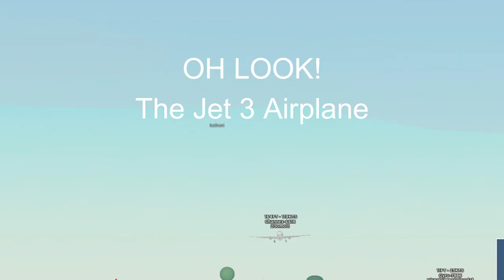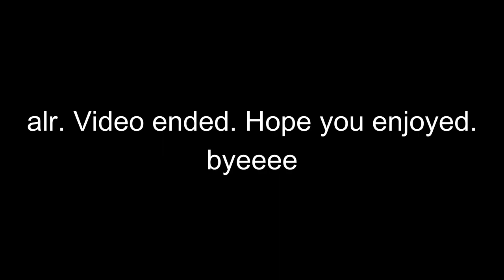Plane Spotting at Greater Rockford (PTFS)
Credits to @KIXOAviation for Video Idea and @Purely-Flight for Musik